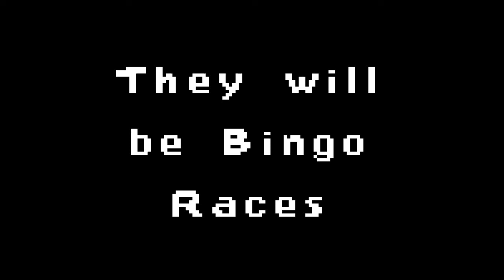3rd Place Second Chance Matches Game Draw